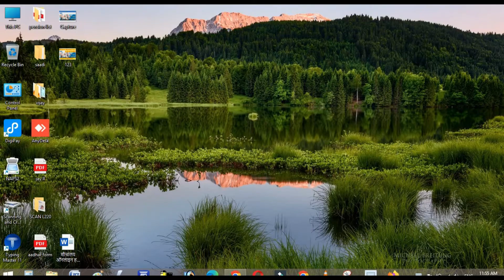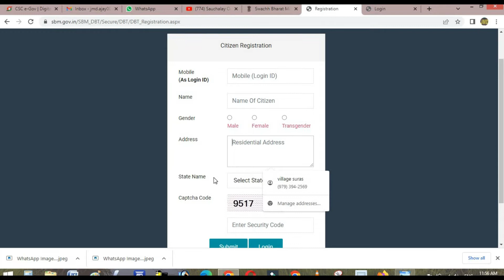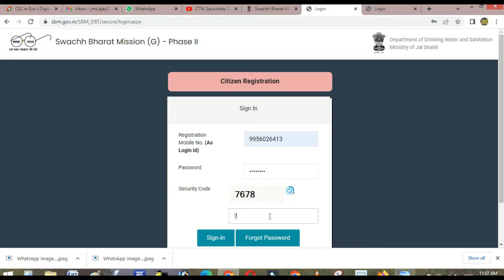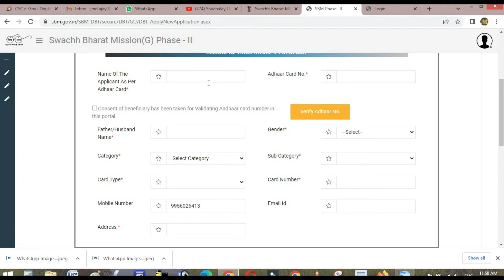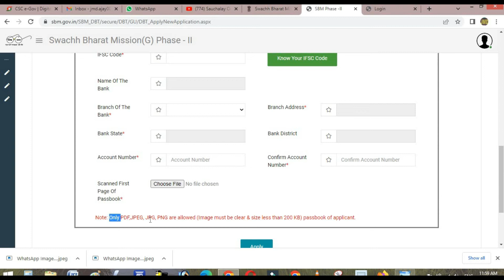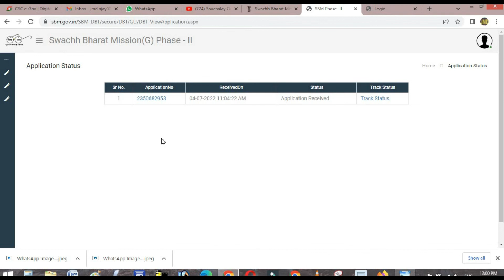Shauchalya Online Registration 2022-ग्रामीण शौचालय के लिए ऑनलाइन आवेदन कैसे करें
Sauchalay Online Registration 2022- शौचालय के लिए ऑनलाइन आवेदन कैसे करें
hello dost is Video me maine aap ko bataya hai ki Gramin sauchalay ke liye aavedan kaise kare how to apply online sachalay form 2022Puri jankari bahut hi saral bhasha mein Dene ki koshish ki hai

Agar video pasand aayi ho to video ko like Kare Apne doston ke sath jarur share Kare.
Shauchalay online registration 2022
Shauchalay ka form Kaise bhare
Shauchalay online registration 2022 up
Gramin sauchalay ke liye aavedan kaise kare
Gramin sachalay online registration .